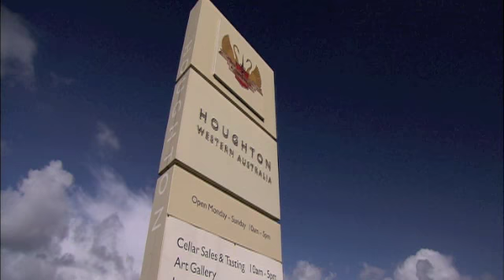Stuart MacGill uncorks the Swan Valley.m4v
Come and learn a little about family, the Swan Valley and Croatia, with Stuart MacGill and Simon Katich, who grew up in the area his whole life, and who has a bit of insight into the region and its popularity.